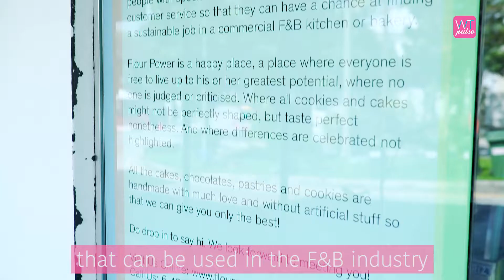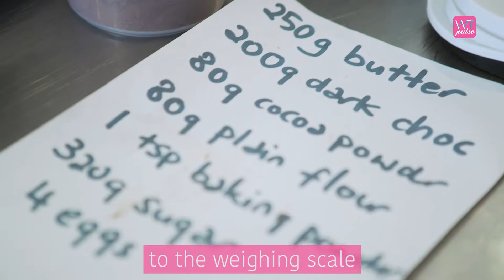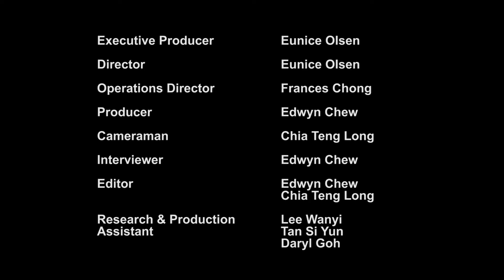Enlightened entrepreneur brings out the best in special needs - WTPulse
WomenTalk Pulse Season 2 Episode 2-

“I’m not trained in special needs education, I’m just trying to learn to love them and be as patient as I can with them.”

Today, we meet Lena Ng, the founder of Flour Power, a social enterprise bakery that trains people with special needs to bake. Through Flour Power, Lena hopes to equip them with skills that will help them find sustainable jobs in the future.

or their retail store at Kaki Bukit to pick up your favourite quiche, pie or slice of cake!